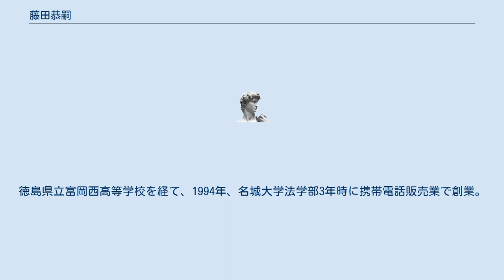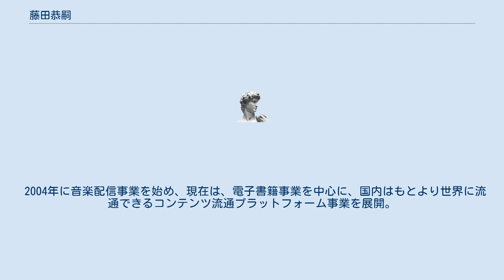藤田恭嗣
藤田恭嗣（ふじた やすし、1973年〈昭和48年〉 - ）は日本の実業家。
株式会社メディアドゥ代表取締役社長、株式会社メディアドゥテック徳島代表取締役社長、株式会社FIBC代表取締役社長、KITO DESIGN HOLDINGS株式会社代表取締役、株式会社黄金の村代表取締役、KITO YUZU株式会社代表取締役。
 徳島県木頭村生まれ。
徳島県立富岡西高等学校を経て、1994年、名城大学法学部3年時に携帯電話販売業で創業。
1996年、大学卒業と同時に有限会社フジテクノ（メディアドゥの前身）を設立。
1999年4月携帯電話を販売する店舗展開及びインターネットサービス事業を目的として株式会社メディアドゥを設立し代表取締役社長に就任。
 2004年に音楽配信事業を始め、現在は、電子書籍事業を中心に、国内はもとより世界に流通できるコンテンツ流通プラットフォーム事業を展開。
2013年に東証マザーズ上場、2016年にパレスサイドビルに移転。
東証1部に市場変更。
17年業界１位の出版デジタル機構を買収し、１位に躍り出る。
2013年に木頭柚子の栽培・加工品販売会社である株式会社黄金の村を設立。
2017年に木頭で地方創生を行う持株会社KITO DESIGN HOLDINGS株式会社を設立。